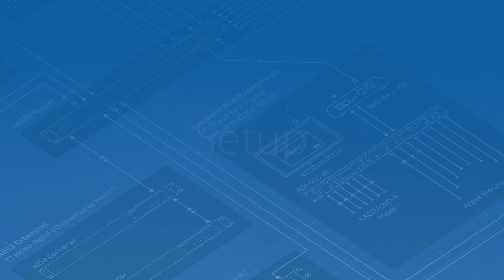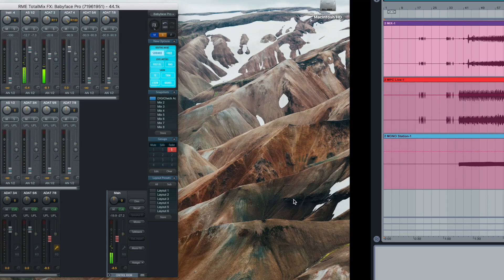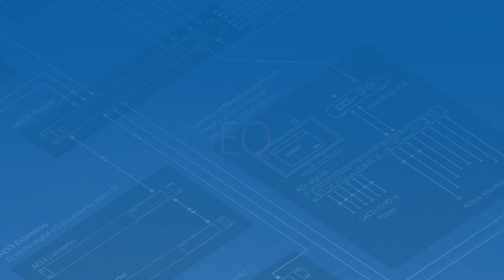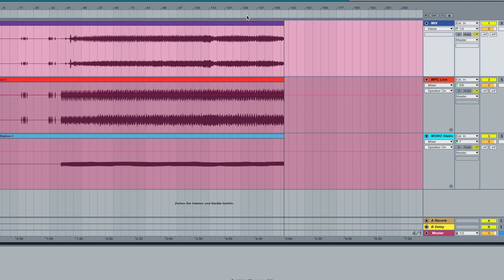Mixing & Routing in TotalMix FX (Babyface Pro, MPC, Analog Heat, Circuit) | RME Blueprints #01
RME Audio Blueprints is a new series of videos showing advanced Setup examples of external Gear in Combination with RME Audio devices.

If you have any questions, please write them down in the comment section below.